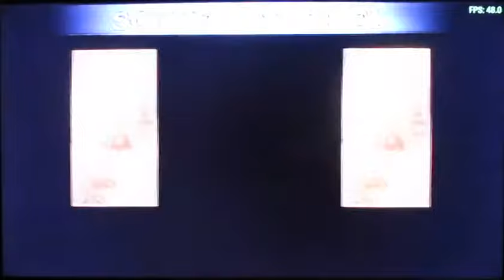PSP on Ouya | Soulcalibur: Broken Destiny | PPSSPP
GAME HAS SOUND, EMULATOR EMULATES SOUND TOO, BUT MY RECORDING METHOD DOESNT RECORD SOUND

App: PPSSPP
OS: Android 4
Device: Ouya
CPU: Quad-core ARM Cortex-A9
RAM: 1GB
GPU: NVIDIA Tegra 3 T33 Quad-Core